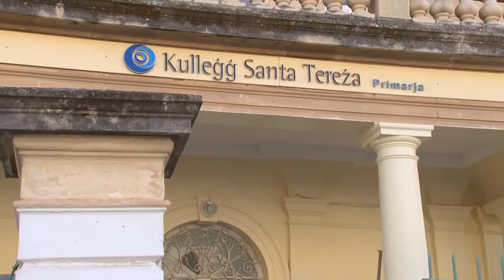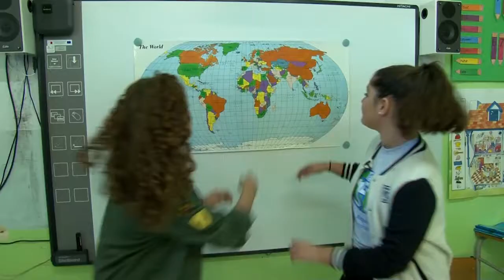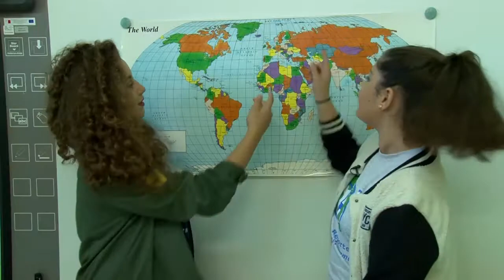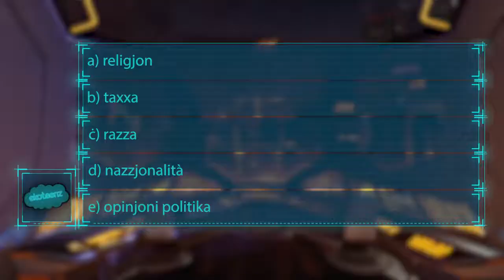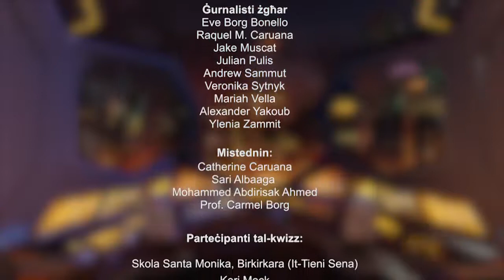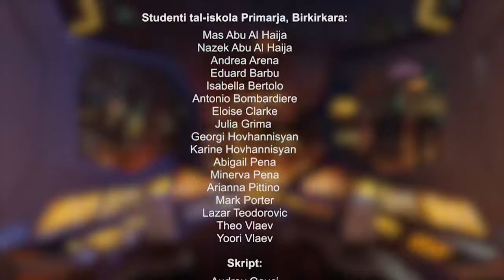Eko Teenz Prog 6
Mambjenta, the protector of our Earth’s environment, assigns the nine Young Reporters the mission to investigate migration issues in Malta by visiting St. Theresa College, Birkirkara Primary school to meet up with the several foreign students who attend this school. Two teams coming from St. Monica School, Birkirkara and St. Joseph’s school, Blata l-Bajda compete in a quiz.